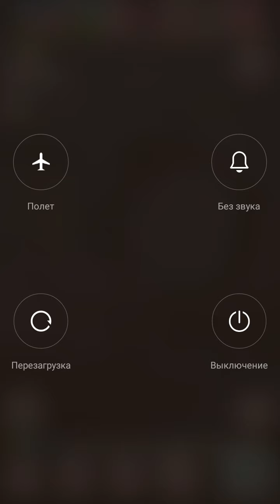МОЯ ГОВОРЯЩАЯ АНДЖЕЛА #261 Обновление Мультик про котиков Детская Мульт ИГРА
Открой для себя мир Говорящей Анджелы: выбирай для Анжелы наряды, прически, макияж и даже дом, и при этом играй в милые и захватывающие мини-игры :)
Возьмем Анджелу на воспитание в качестве виртуального питомца и устроим ей сказочную жизнь! Ребята поможем ей вырасти в стильную городскую кошечку)